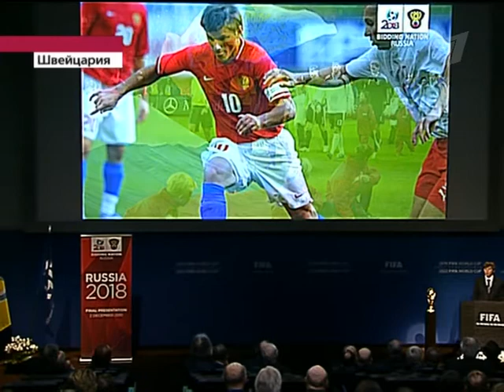12 02 10 fifa wc2018 in russia rutv